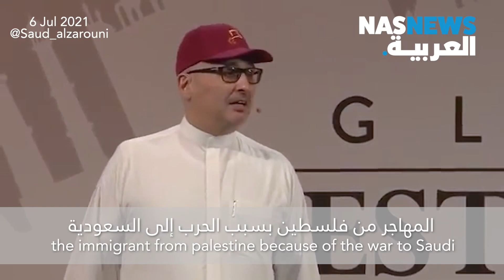مطعم البيك| لماذا يحب السعوديون هذا المطعم!؟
خلطة دجاج سعودية تسحر العالم !!